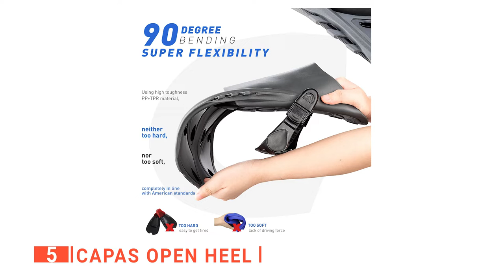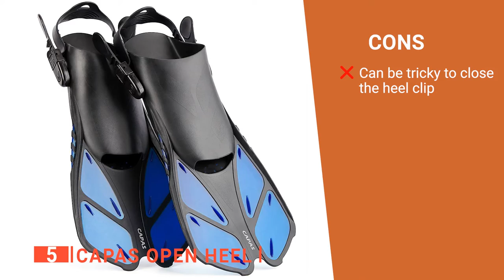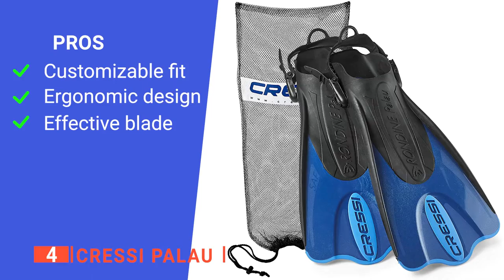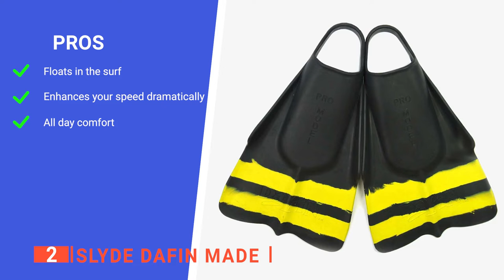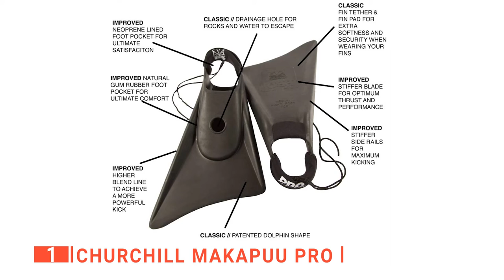✅ TOP 5 Best Swimming fins: Today’s Top Picks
Swimming fins: Hey guys, in this video, we’re going to review the pros and cons of the top 5 best Swimming fins for sale right now.
(paid links)
00:00 Intro
00:39 5️⃣ CAPAS Open Heel
02:15 4️⃣ Cressi Palau
04:03 3️⃣ Seaview 180 RAWA:
05:38 2️⃣ Slyde DaFin Made
07:15 1️⃣ Churchill Makapuu PRO

Swimming Fins are useful for anyone planning a beach trip or snorkeling holiday. They allow you to have fun and be comfortable while going faster for longer in the water. When buying Swimming fins, there are a few things to consider; quality, durability, ease of use, and features.
 So watch this video to find out which ones are suited to your needs.

In today’s video, we are going to look at the top five best Swimming fins available on the market today. We have made this list based on our own opinion, research, and customer reviews. We have considered their quality, features, and values when narrowing down the best choices possible. If you want more information and updated pricing on the products mentioned, be sure to check the links above.

Pedal Forward is a participant in the Amazon Services LLC Associates Program, an affiliate advertising program designed to provide a means for sites to earn advertising fees by advertising and linking to Amazon.com. As an Amazon Associate, I earn from qualifying purchases.